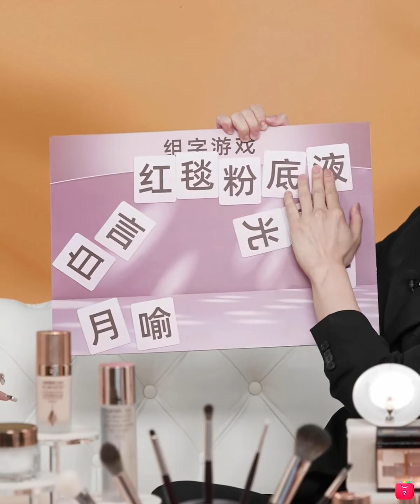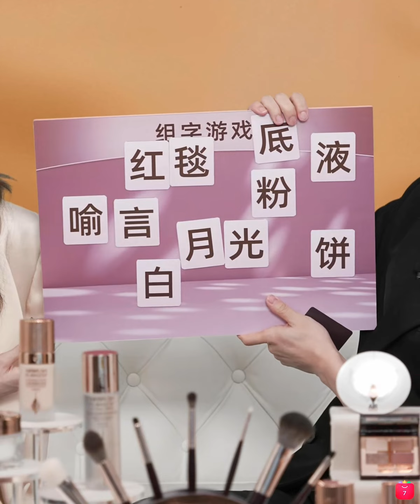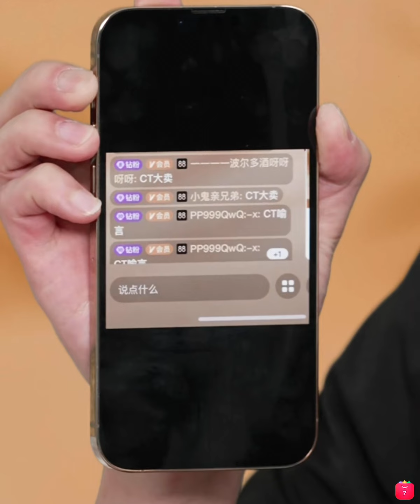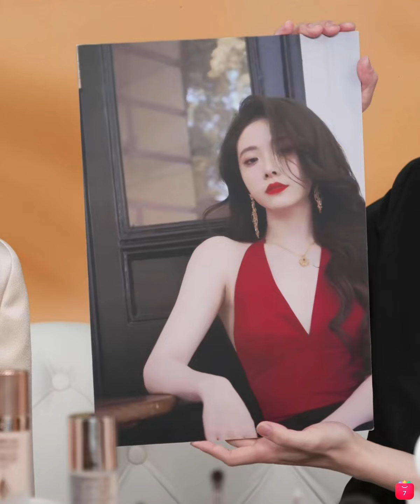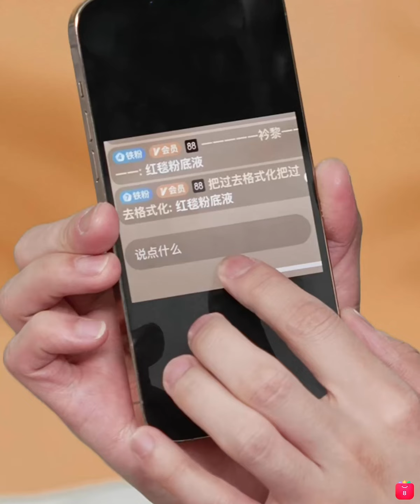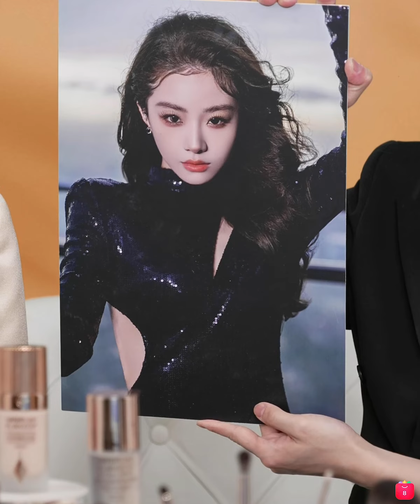喻言 YuYan Charlotte Tilbury 直播間 20230602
版權來源:
網址: